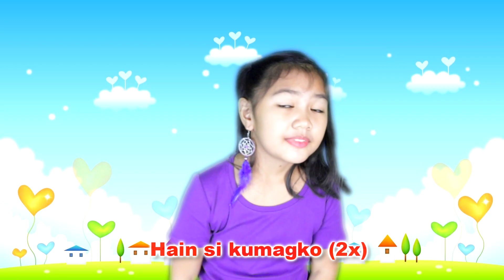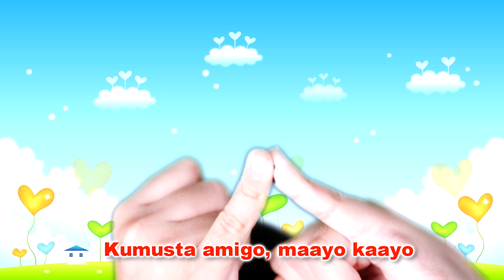HAIN SI KUMAGKO with Actions and Lyrics I CEBUANO NURSERY RHYMES I ACTION SONG FOR KIDS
KUMAGKO is THUMB in English :)
I think this song is really fun. Thanks to my Mama Virgie for teaching me this song!